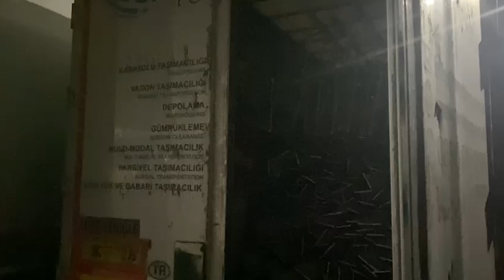Сирієць «пропустив зупинку» в ЄС та був виявлений в поромному пункті пропуску «Орлівка»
Нелегального мігранта в причепі вантажівки турецької реєстрації виявили прикордонники Ізмаїльського загону вчора в поромному пункті пропуску «Орлівка».
Автомобіль слідував на в’їзд до України. Чоловік ховався серед металевих конструкцій до телевізійних антен. Виявити незвичного пасажира допомогла пильність прикордонників, які побачили надріз тенту в запломбованій фурі та спрацювання службового собаки. Жодних документів, що посвідчують особу в нього не було. З його слів стало відомо, що він є громадянином Сирії. Заліз у фуру аби дістатись до країн ЄС, але вчасно не полишив її та випадково перетнув державний кордон України.
Порушника притягнуто до відповідальності та в порядку реадмісії передано румунській стороні.